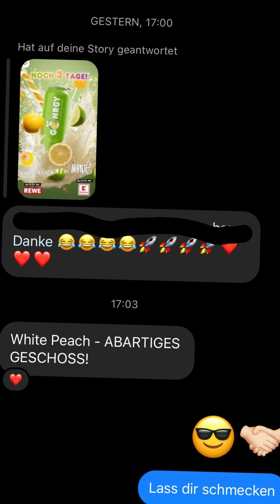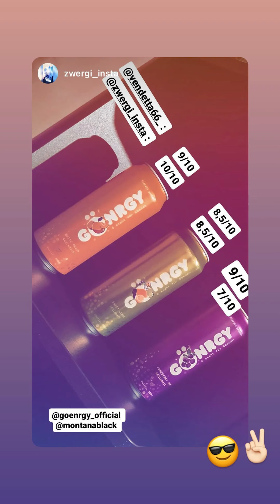GEIL! Die neuen GÖNRGY Sorten sind einfach nur KÖSTLICH😋 MontanaBlack Instagram Story